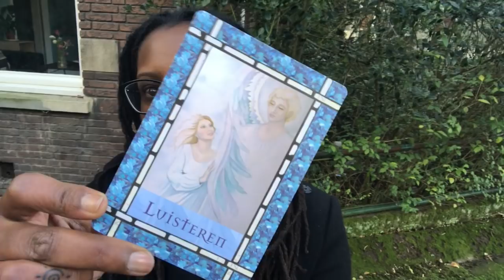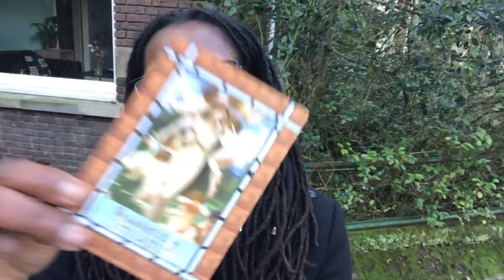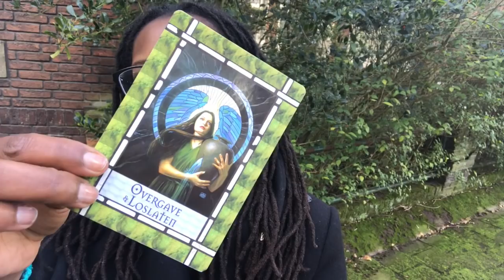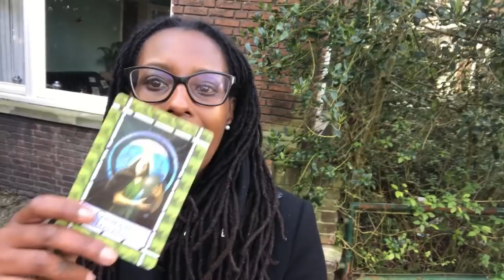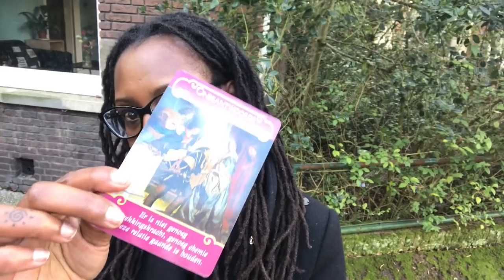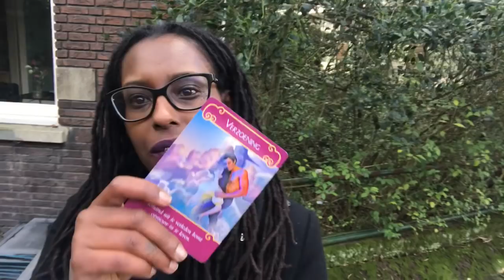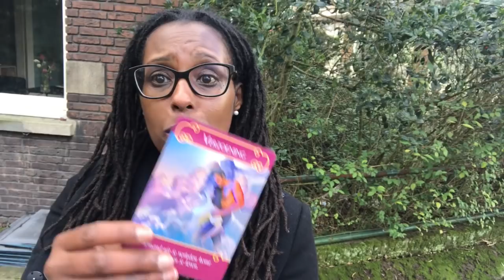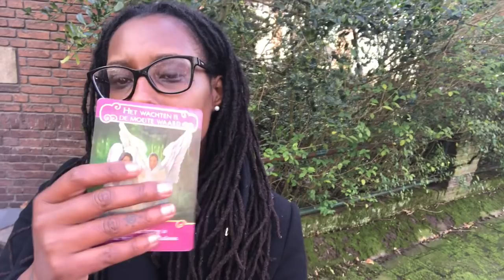Reading Week 7 Luister en blijf TROUW aan Jezelf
Voor het aanvragen van consulten:
Skype Reading €60 voor een uur consult
Reading in praktijk €65 voor een uur consult

Google: Mena’s World